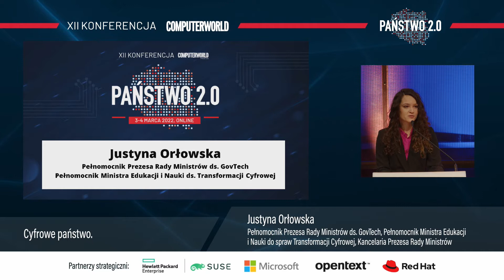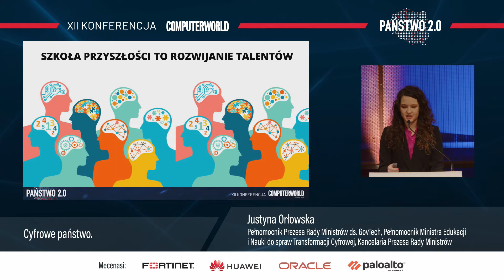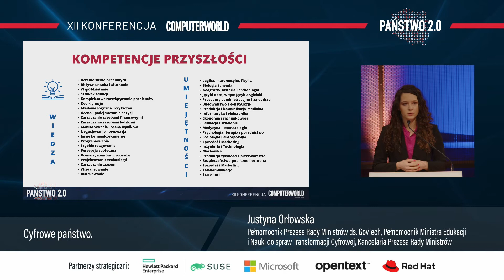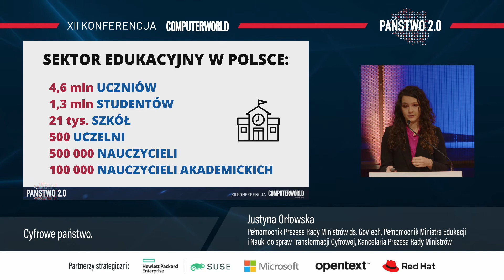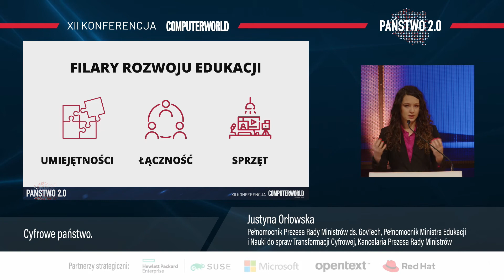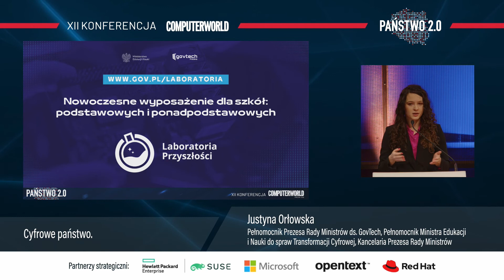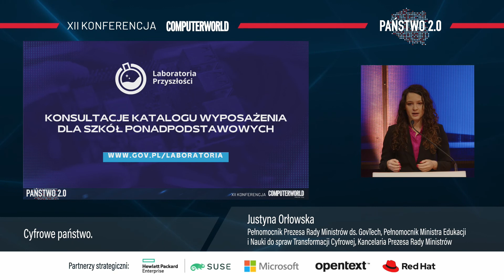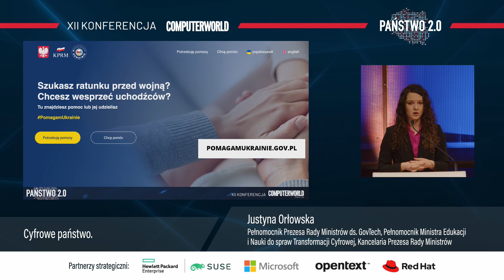Państwo 2.0 2022 - Justyna Orłowska, Pełnomocnik PRM ds. GovTech, Kancelaria Prezesa Rady Ministrów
Cyfrowe państwo.